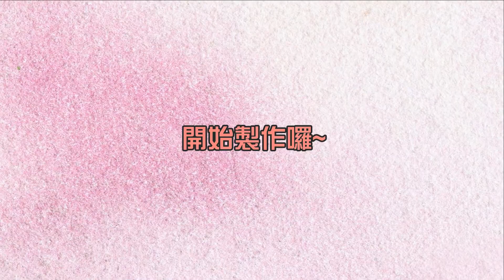自製早餐 簡單的吐司料理│白雨旋 小雨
簡單又美味的做法~分享給大家

工作邀約可洽FB或信箱